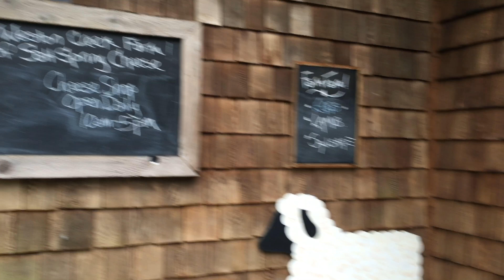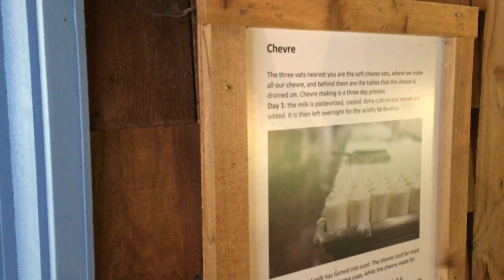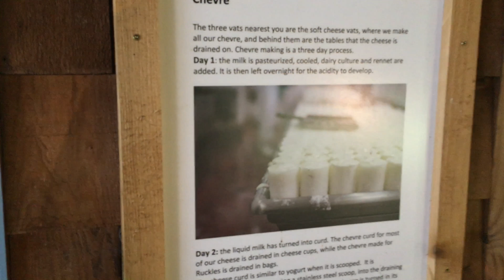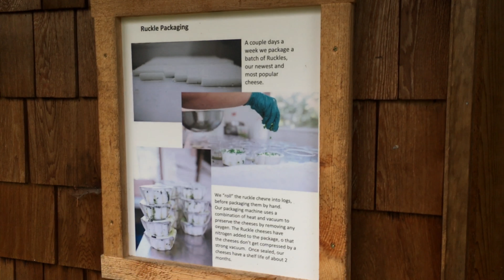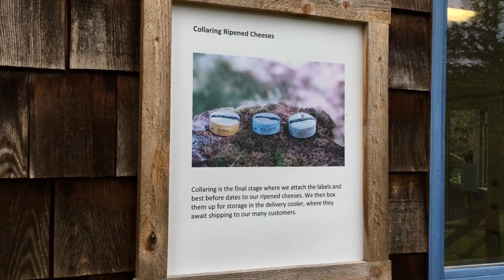Salt Spring Island, British Columbia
Every April, the Toastettes (the ladies of The Communicators Toastmaster club) go on their annual weekend retreat. This year it was to Salt Spring Island, BC (British Columbia, Canada). We explored the Saturday market, saw the Cherry Blossom Festival in the Japanese Garden, tried hot yoga, and toured a couple of wineries, and then Salt Spring Cheese.

closed captioning: me
camera: iPhone 6
editing: iMovie on the iPhone 6